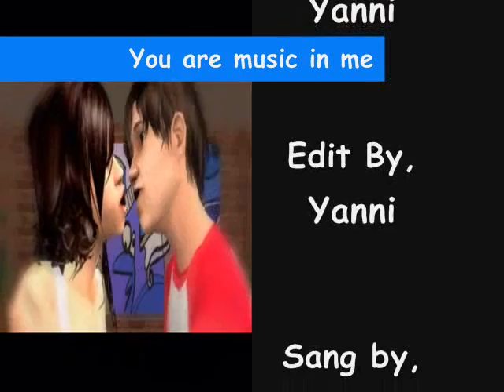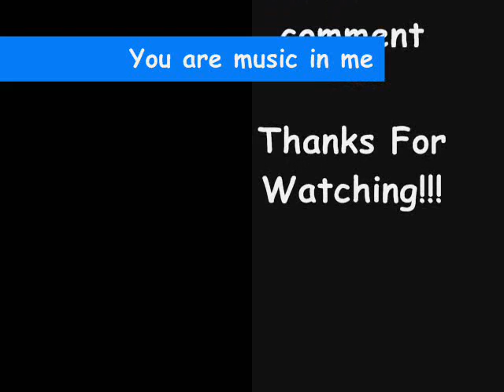You are music in me (Sims 2 Version)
DO NOT REUPLOAD Yanni1708 work's This video is create by me and is sang by troy(zac)& gabtiella(vanessa) I put effort on this video and all the sims 2 clothes is made by me so if you like it please SUBSCRIBE me now for more fun & cool video NoW!!!
The Video is create By Me But,